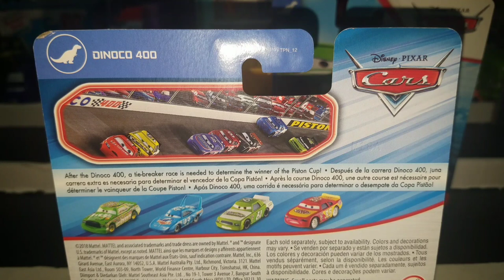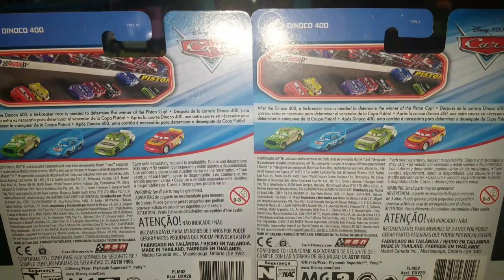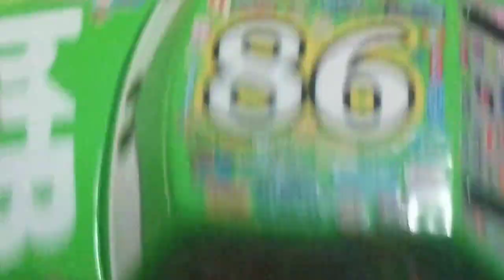Disney Pixar Cars Lightning McQueen + Chick Hicks + The King (Thailand Variants) Comparison Review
In this video, I will be reviewing the Thailand variants of the original trio of racers from Cars. These, of course, being Lightning McQueen (Cars 1 Version), Chick Hicks and Strip "The King" Weathers! Many changes have been made ever since the switch from China to Thailand. However, are these for the better or the worse for these three? Watch the review to find out!